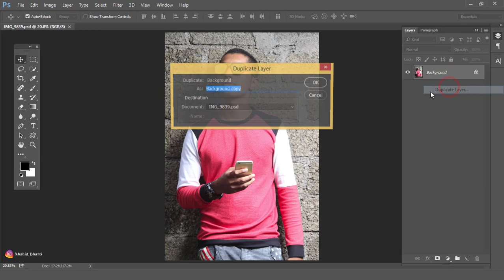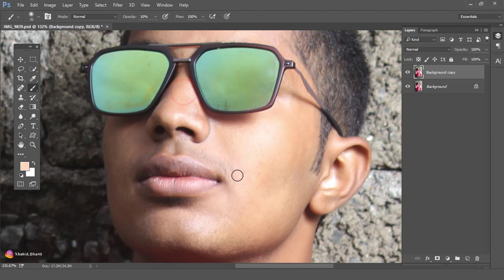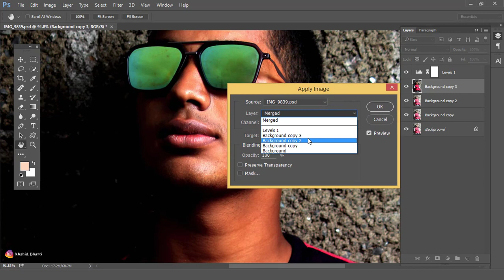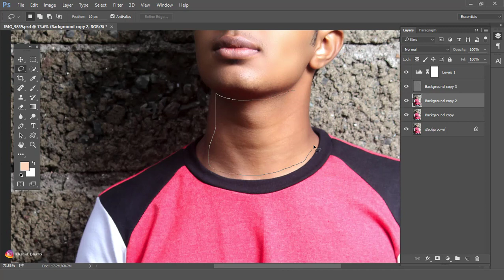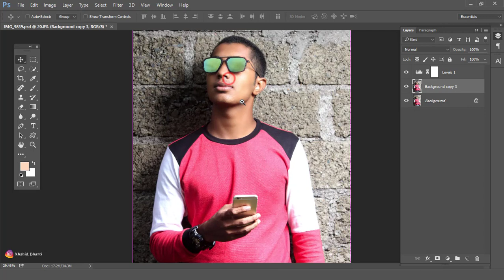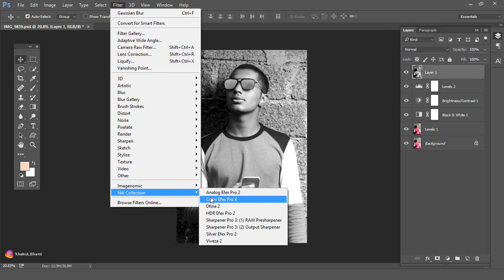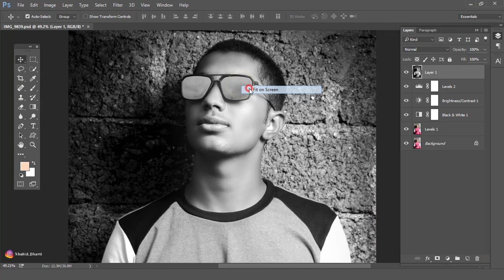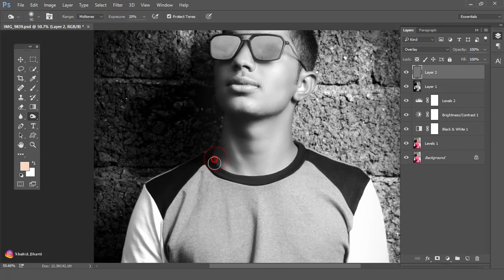Photoshop Tutorial | High Contrast Black and White Effect in Photoshop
In this tutorial, I will show you to how to create a dreamy scene with beautiful color effects by combining several stocks together using non-destructive techniques.Photoshop Tutorial | High Contrast Black and White Effect in Photoshop